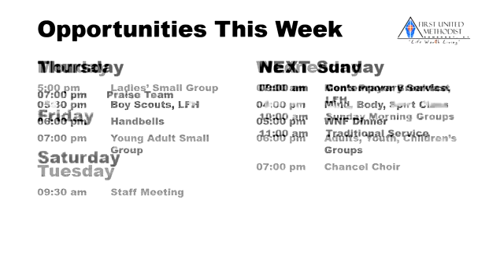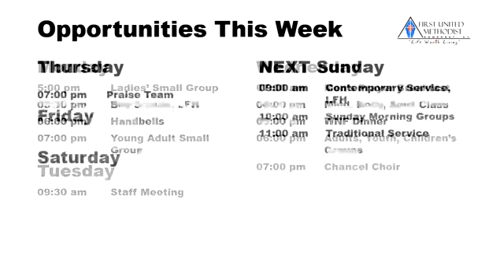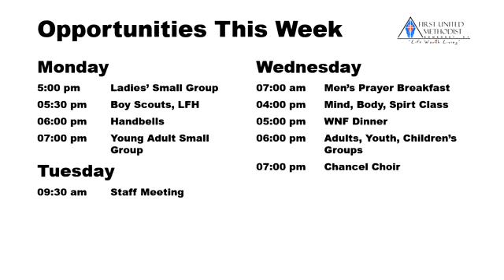Sunday Morning 11am Service - January 29, 2017